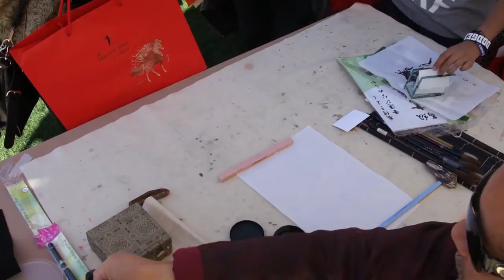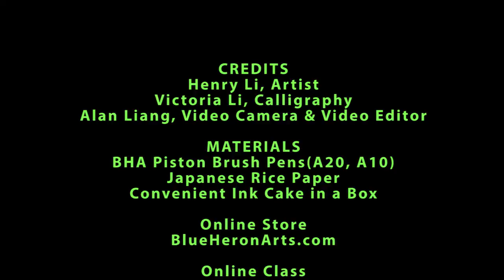Henry Li Painting a Horse with Warrior in BHA Piston Water Brush and Ink Cake on Rice Paper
To learn how to paint horses please join Henry's year-round CBP class:
Brush used is BHA water brush pen A20 with convenient ink cake and Japanese rice paper. All supplies are available at BHA online store.